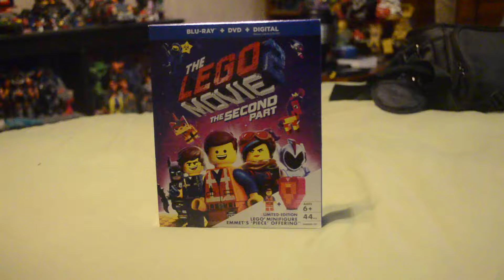follow up 2 to lego movie 2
i forgot a few references in the second lego movie  and one scene that's my channel's name sake too but i was sad about sexy (T.A.R.D.I.S.) tho but the chevy scene made that hurt less tho